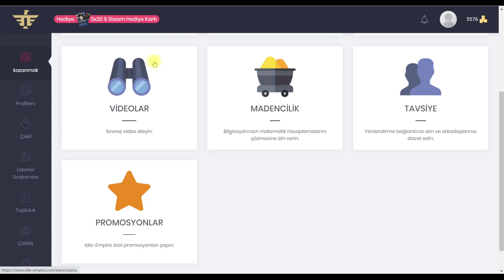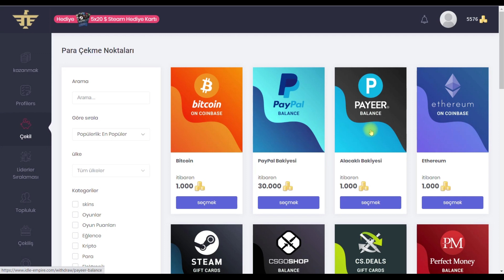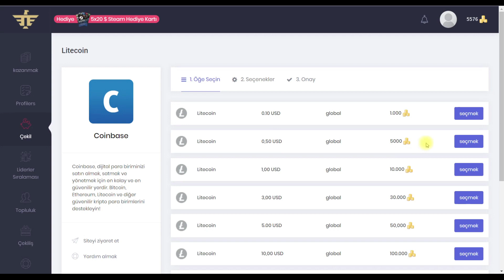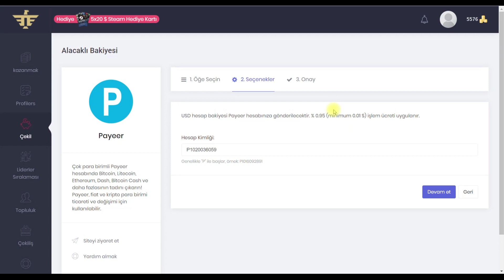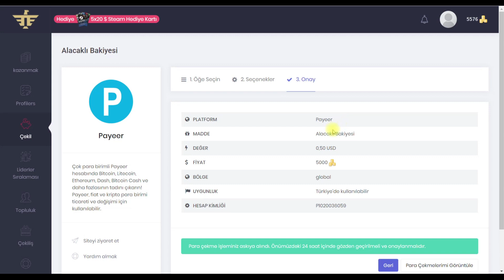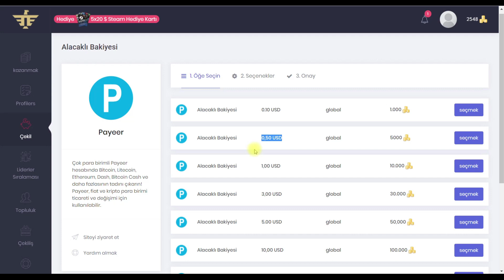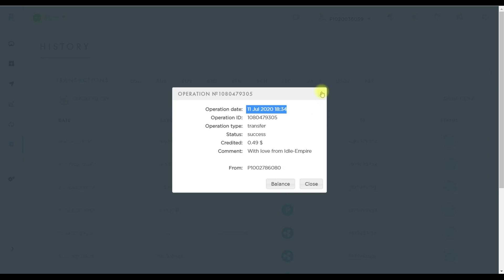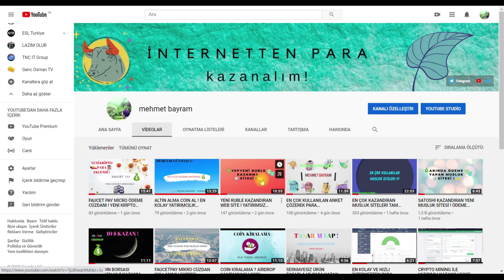DOLAR KAZANDIRAN UYGULAMA ÖDEME KANITLI ! ANKET VE GÖREV YAPARAK PARA KAZAN ! İNTERNETTEN PARA KAZAN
✒✉BANA ULAŞABİLİRSİNİZ📬;
🆗Telegram Direkt : @bayram48

🎁YENİ MİNİNG ✔ :

  🔰 🔰🔰🔰🔰🔰ANINDA ÖDEYEN SİSTEMLER🔰🔰🔰🔰🔰🔰🔰

İNTERNETTEN PARA KAZANMAK
TELEFONDAN PARA KAZANMAK
TELEFONDAN PARA KAZANMA
TELEFONDAN PARA KAZANDIRAN UYGULAMALAR
PARA KAZANMA
PARA KAZANMAK
MİNİNG YAPMAK
BİTCOİN NASIL KAZANILIR
BİTCOİN KAZANMAK
BİTCOİN CASH KAZANMAK
MOBİLDEN BİTCOİN KAZANMAK
TELEFONDAN BİTCOİN KAZANMAK
TELEFONDAN BİTCOİN MADENCİLİĞİ YAPMAK
GÜNLÜK 1000 TL KAZANMAK
UYUYARAK PARA KAZANMAK
OTURDUĞUNUZ YERDEN PARA KAZANMAK
HİÇ BİRŞEY YAPMADAN PARA KAZANMAK
PARA KAZANDIRAN SİTE
İNTERNETTEN KAZANÇ ELDE ETMEK
MURAT PEKÖZCAN
KAZANDIRAN
KRİPTO PARA
KRİPTO PARA KAZANMAK
AYDA 30.000 TL KAZANMAK
PASİF GELİR ELDE ETMEK
TELEFONDAN ZENGİN OLMAK